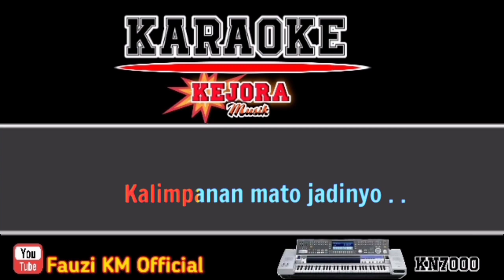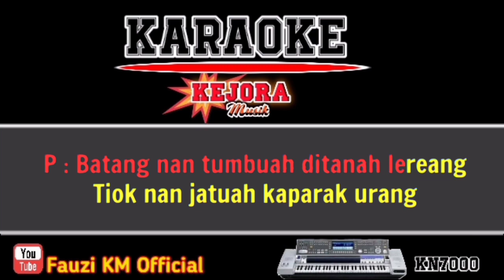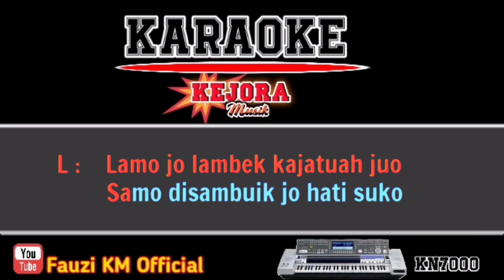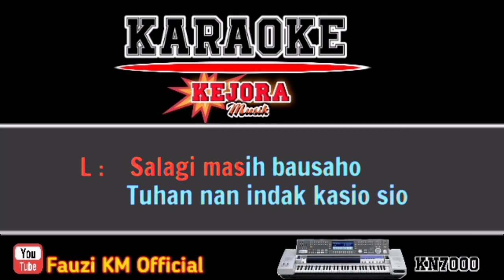PANEK DIAWAK KAYO DIURANG (REMIX) Karaoke Frans feat Fauzana KN7000.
Tittle : Panek Diawak Kayo diurang
Artis : Frans & Fauzana
Cipta : Rozac Tanjung

      Terimakasih 🙏